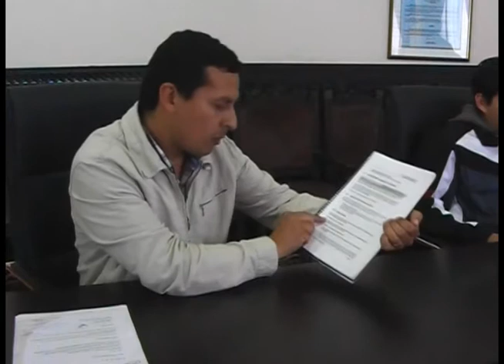“Nunca se ha mezclado agua sin tratar con agua tratada” Patricio Ávila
El Dr. Patricio Ávila, químico de la planta de agua potable del cantón Girón, acudió a la municipalidad para dar a conocer ante el concejo en pleno su versión sobre los problemas por falta de liquido vital. Ávila demostró su preocupación por lo aseverado días atrás con respecto a la calidad de agua que consume Girón, “nunca se ha mezclado agua sin tratar con agua tratada”  aseveró.